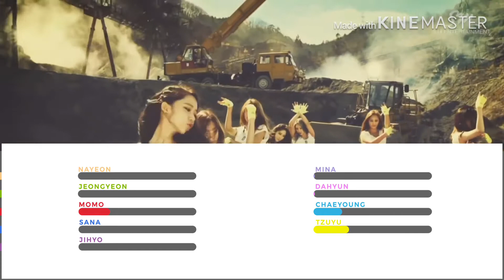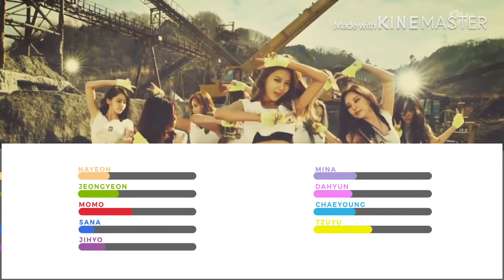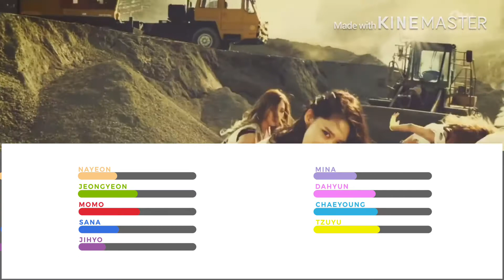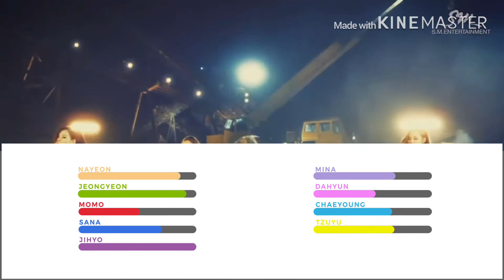How Would Twice sing “Catch Me If You Can” by SNSD